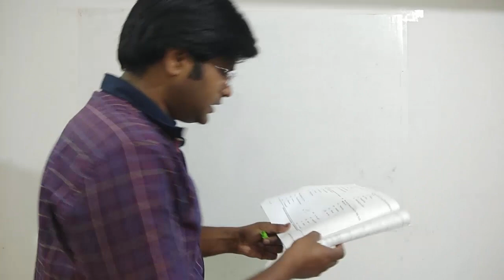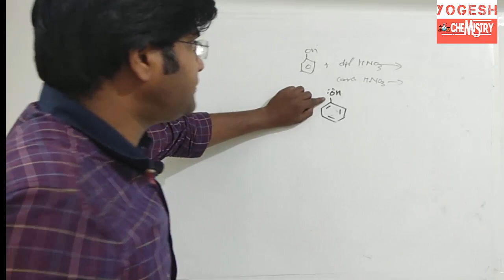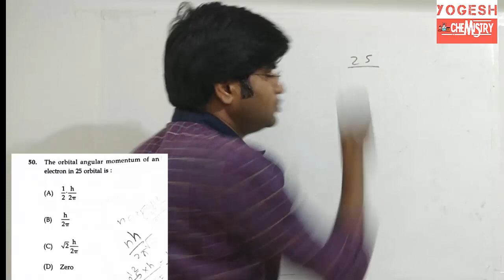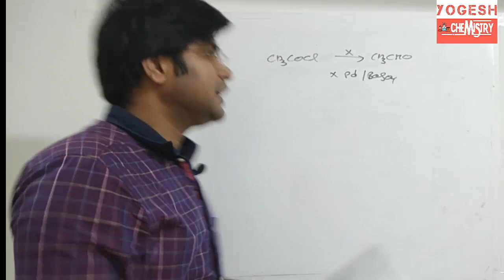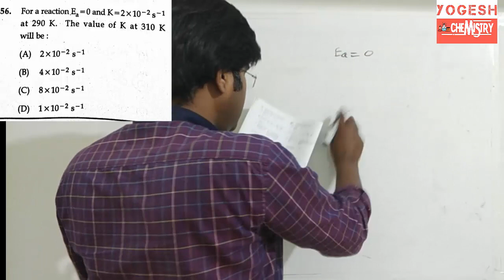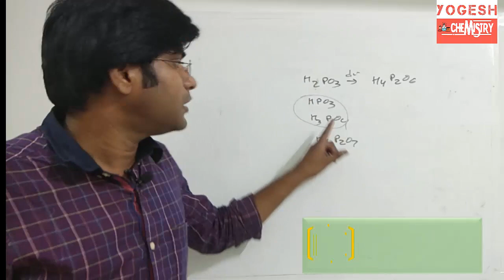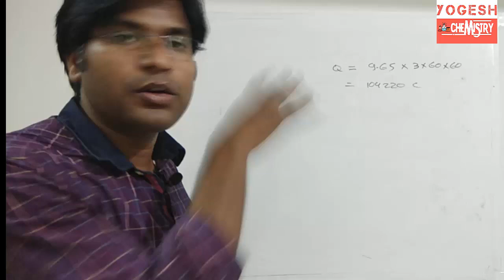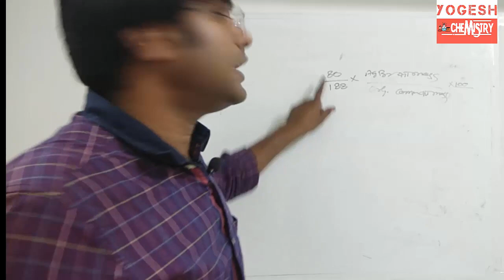छ.ग. लेक्चरर भर्ती परीक्षा 2017 chemistry साल्व्ड पेपर part 2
toipc cover about following query
1. teacher vacancy 2017
2. chhattisgarh shiksha karmi bharti pariksha 2017 question paper
3. chhattisgarh lecturer bharti pariksha solved question paper
4. chhattisgarh teacher vacancy 2019
5. chhattisgarh shikshak bharti pariksha 2019
6. chemistry solved paper